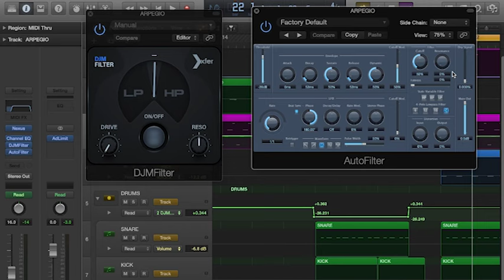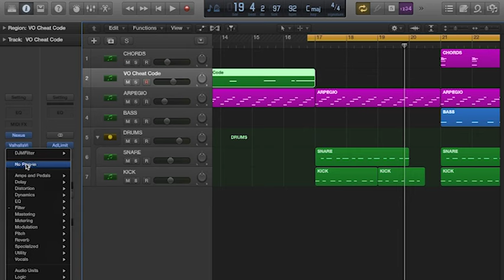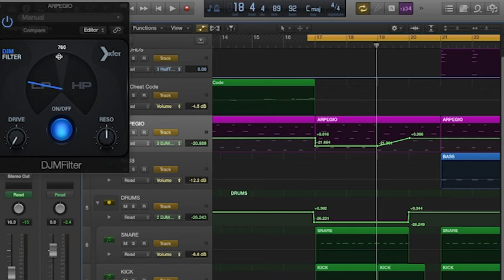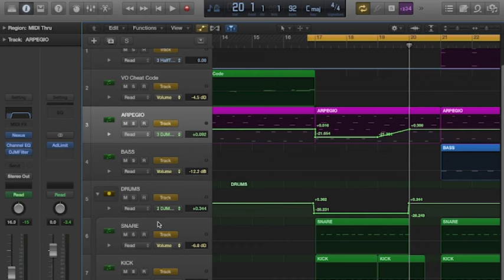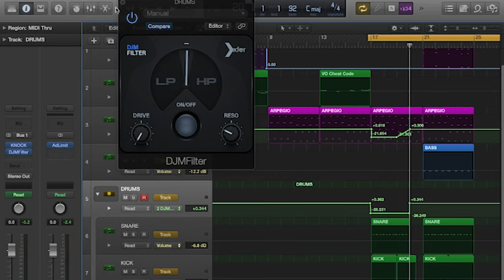Efecto y plugin gratis DJM Filter y Automatizar Tutorial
aumentar ascendente el volumen de la pista antes del coro